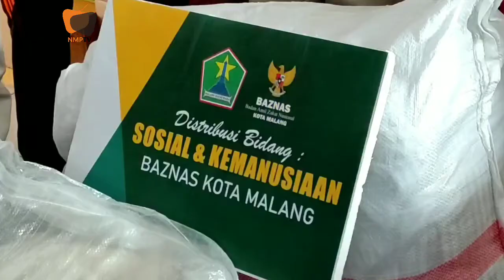Pemkot Malang, MTC Dan OJK Kirm Bantuan Untuk Pengungsi Erupsi Gunung Semeru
NEW MALANG POS- MALANG- Pemkot Malang menyalurkan bantuan secara langsung ke beberapa pos pengungsian di Kecamatan Pronojiwo Kabupaten Lumajang, daerah terdampak Erupsi Gunung Semeru, Senin (6/12) siang tadi.

Wali Kota Malang Sutiaji didampingi Ketua Tim Penggerak PKK Kota Malang Widayati Sutiaji menyalurkan paket paket sembako berupa beras, susu, gula, minyal goreng hingga telor. Juga memberikan bantuan selimut hingga pakaian dalam untuk anak anak.

"Sumbangan ini hasil dari galang dana lintas komunitas. Ini ada teman-teman MTC (Malang Tahes Club) lalu dari Perbankan, OJK, dan komunitas lainnya," tegas Sutiaji.

Hasil sumbangsih bantuan ini pun masih akan dilanjutkan. Sutiaji mengaku hasil penggalangan dana gang dikumpulkan dari ASN Pemkot Malang dan melalui Baznas Kota Malang masih belum disalurkan.

Dana ini masih akan dibelanjakan untuk membeli kebutuhan yang lebih urgent. Kedatangannya ke pos pos pengungsian ini pun dilakukan untuk inventarisir kebutuhan.

"Ada dana Rp 150 Juta kurang lebih dari galangan dana melalui Baznas. Tapi kita tidak kasi dulu, karena akan kita belanjakan sesuai apa yang dibutuhkan. Ini makanya kita sekalian inventarisir. Ternyata yang masih banyak dibutuhkan itu seperti pakaian, baju dalam anak, ada pembalut, air bersih juga," papar Sutiaji.

Sutiaji bersama rombongan juga mengunjungi lokasi putusnya jembatan penghubung akses Lumajang dan Malang. Setelah itu beberapa saat juga memberikan bantuan dana langsung kepada warga yang mengungsi di Pos Pengungsian SDN 04 Supiturang. (ica)